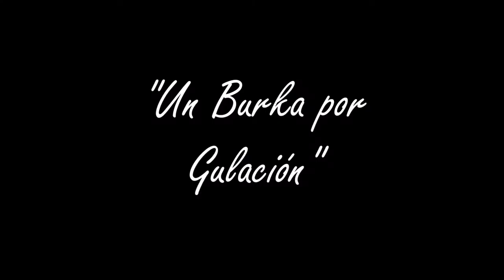Capítulo 1 - "UN BURKA POR GULACIÓN"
Antes que nada, pedir que nadie se ofenda por este vídeo. Mi intención es siempre respetuosa, simplemente quería reflejar la importancia que le damos a ciertos asuntos sociales que no deberían ocupar tanto espacio en nuestras vidas. De ese modo, quería parodiar nuestras triviales preocupaciones, como el burka o los pecados capitales. Como veis, todo tiene un tono burlesco y cómico, hasta el título, pues gulación no existe. Espero que al menos os haga reír y, si os gusta, habrá una continuación.